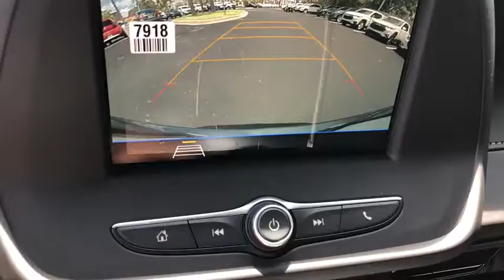2019 Chevrolet Camaro Jacksonville, Jacksonville Beach, Orange Park, Ponte Vedra, Atlantic Beach, FL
Steel Gray Metallic New 2019 Chevrolet Camaro available in Jacksonville, Florida at Beaver Chevrolet. Servicing the Jacksonville Beach, Orange Park, Ponte Vedra, Atlantic Beach, FL area.

Beaver Chevrolet
3494 Philips Hwy

Priced below KBB Fair Purchase Price! 16/27 City/Highway MPGbrbrSteel Gray Metallic 2019 Chevrolet Camaro 1LT RWD 3.6L V6 DIbrbrbrWe, at Beaver Chevrolet, look forward to earning your business and providing you outstanding Customer Service before, during, and after your purchase. With our 4.8 out of 5 Star Consumer Review , on Dealer Rater, proves we go above and beyond your expectations and make your experience smooth and easy. Every New Chevrolet comes with a 20 Year/ 200,000 Powertrain Coverage(See Dealer for Details) . Here at Beaver Chevrolet, We are Here to Wow Ya'. Price includes: $500 - General Motors Consumer Cash Program. Exp. 07/31/2019, $1,000 - Chevrolet Select Market Bonus Cash. Exp. 07/31/2019